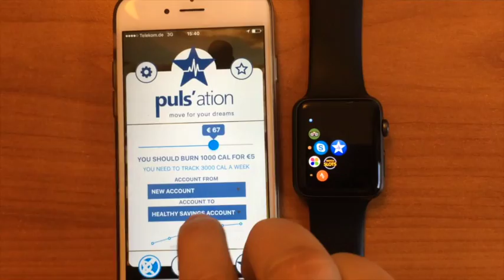DataArt Puls’ation Health Savings Account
DataArt Puls’ation Health Savings Account allows users to transfer a variable amount of funds to a special account with an attractive return, based on the fulfillment of their health objectives (i.e. number of calories burned). The prototype of the app was shown at  Appathon 2015 - the UniCredit’s international 24-hour hackathon, which was held at HVB Forum in Munich, Germany.